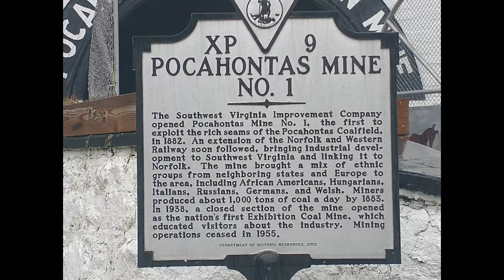Riding with Coal Country Tours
Awesome ride with Coal Country Tours. Do it if you have a chance! The day was rainy, and the trails had plenty of water to keep things interesting!